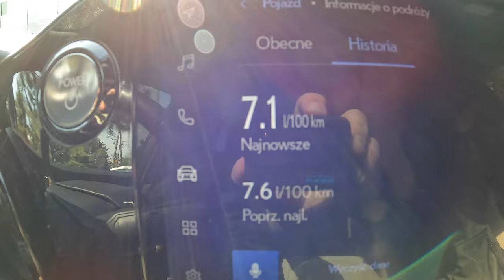2023 Lexus NX II [2.5 350h 243HP] |0-100| POV Test Drive #1728 Joe Black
Car: Lexus NX II SUV Facelifting 2.5 350h 243HP 2023

0:00 Intro
0:09 Walk-around and interior
1:25 Casual driving
5:32 Acceleration
5:46 Highway
7:50 Casual driving
14:00 Bumpy road
14:27 Casual driving
14:37 Engine view
15:03 Fuel Consumption

Engine: 2.5L Petrol (Gasolina) 4-cylinders
Displacement (cc): 2487
Power: 179 kW/243 hp
Torque: 239 Nm
Transmission: 1-speed automatic CVT
Traction:  AWD (All-Wheel Drive)

Acceleration (0–100 km/h): 7,7 s.
Fuel Consumption Combined in l/100 km by Lexus: 6,4

Fuel Tank Capacity: 55L
Total Range: 859 km
Weight: 1790 Kg
Cargo Space: 545 Liter
Model: 2023
Date of Production : 2021-
Base Price in Germany : 50.800 EUR

Driver: Joe Black
Video: GoPro Hero 11 Black / Sony a6300 + Sigma 16mm f1.4
Audio: Zoom H2n (recorder) & Roland CS-10EM (binaural microphones)
Edit: MacBook Pro / Final cut Pro X